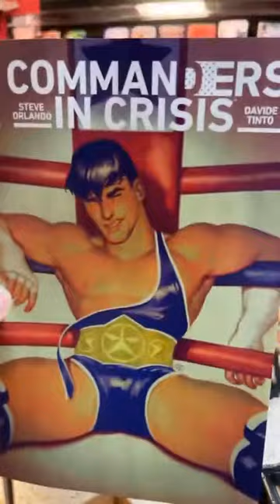NEW COMIC REVIEW and CLAIM SALE 02.11.21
EVERY THURSDAY NIGHT ON FACEBOOK! We review new comics of the week with sometimes a special guest: One of our CUstomers! Also, we make horrible jokes and say inappropriate things, and other fun.

Tune in and follow us online and COME GET YOUR NERD ON!